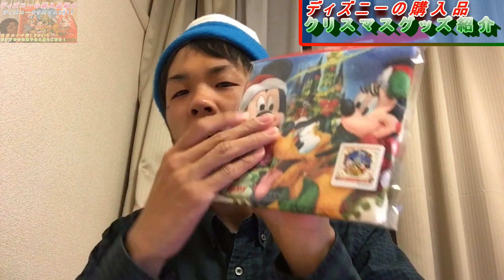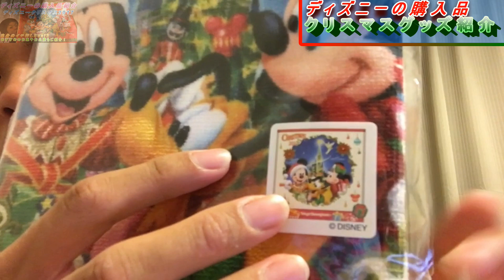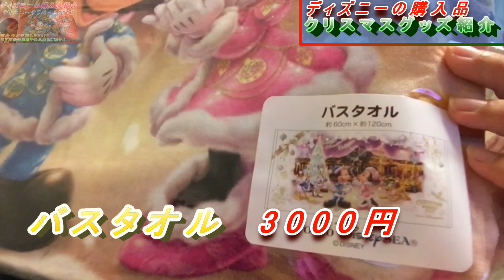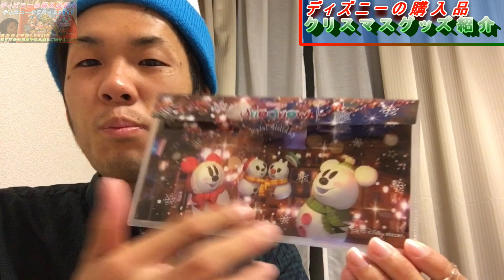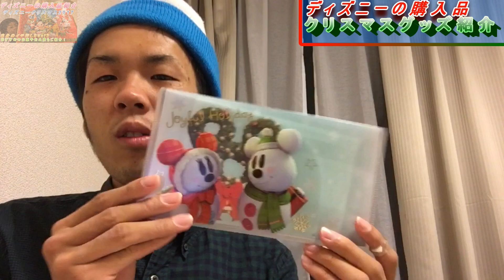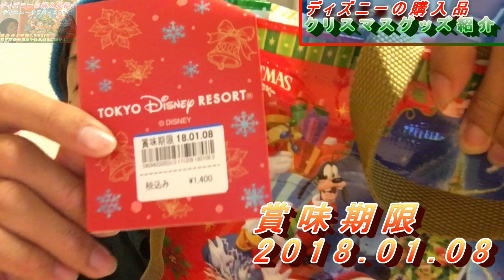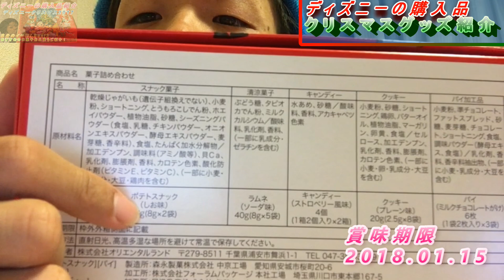ディズニーの購入品紹介！ クリスマス2017 個人的イチ押しBest3とおすすめのお土産お菓子も！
クリスマスの購入品紹介です！
個人的にイチ押しが今後活躍間違いなしのマスクケースです！
これからディズニーに行かれる方の参考になればうれしいです♪